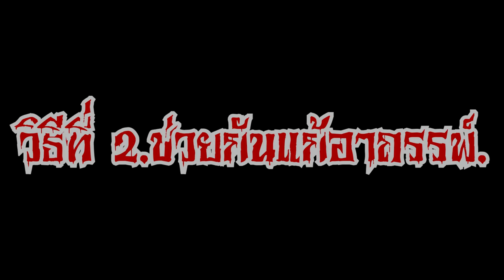ความเฮี้ยนของ Identity V ตอน เก้าอี้อาถรรพ์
Garena ID : gladiatorra5
Minecraft : SunlightSparkz

► My Software ◄
โปรแกรมอัดคลิป : Fraps
โปรแกรมตัดต่อ : Sony Vegas Pro 15 [64bit]
โปรแกรมสตรีมเกมส์ : OBS Studio